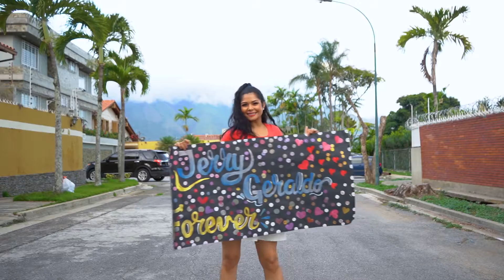Jerry Geraldo "Forever (Fan Video)"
Taken from the album Jerry Geraldo "Toca La Musica" available worldwide on all platforms

Artist: Jerry Geraldo
Song: Forever
Written & Produced by Jerry Geraldo
Lead Vocals: Jerry Geraldo
Background Vocals: Jessica Nunez & Jerry Geraldo
Mixed and Engineered by Andy S.
Mastering by The DOC at Sample Kings, New York City
Record Label: Encendido Records
(a division of Jerry Geraldo Promotions LLC)
Executive Producer: Jerry Geraldo for Encendido Records